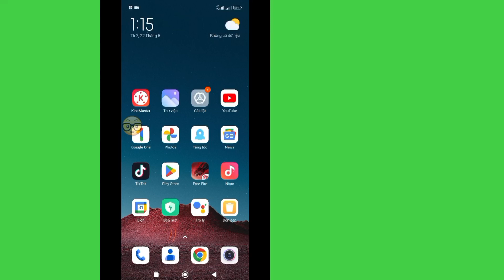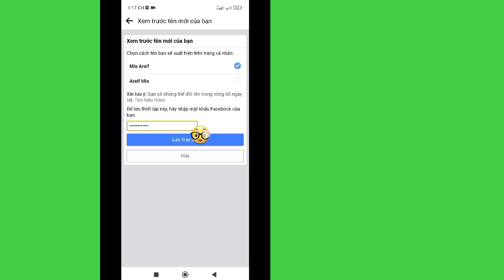Cách Đổi Tên Facebook (Cập Nhật Mới) || Thay đổi tên Facebook của bạn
Trong Video Này, Tôi Sẽ Chỉ Cho Bạn Cách Thay Đổi Tên Của Bạn Trên Facebook.  Đó là cách khá dễ dàng và đơn giản.  Vì vậy, hãy tiếp tục xem toàn bộ video mà không bỏ qua để tìm hiểu.